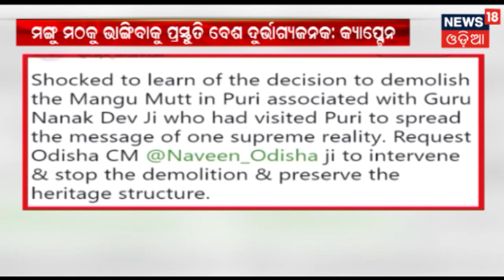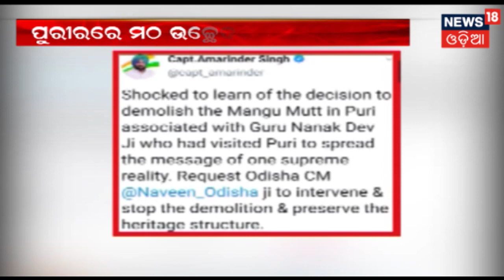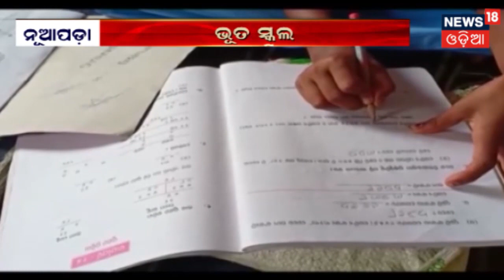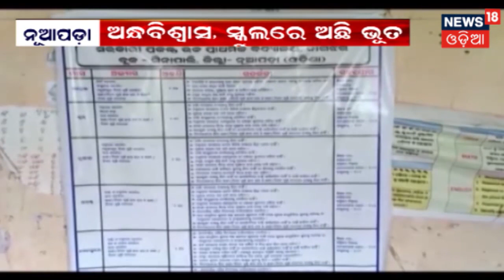Puri eviction update: ଉଚ୍ଛେଦ ପରେ ଚାଲିଛି ସୌନ୍ଦର୍ଯ୍ୟକରଣ | News18 Odia(15/09/2019)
Puri eviction update
Zilla report
News18 Odia

Puri eviction update: Puriରେ ଉଚ୍ଛେଦ ପରେ ଚାଲିଛି ସୌନ୍ଦର୍ଯ୍ୟକରଣ | Puriରେ ବନ୍ଦ ରହିଛି ଉଚ୍ଛେଦ କାର୍ଯ୍ୟ | ଉଚ୍ଛେଦ ସ୍ଥାନରେ ଚାଲିଛି ନିର୍ମାଣ କାର୍ଯ୍ୟ | ମଙ୍ଗୁ ମଠର କିଛି କ୍ଷତି ନ ହେବ ସେ ସବୁ ଧ୍ୟାନ ରଖାଯାଉଛି |